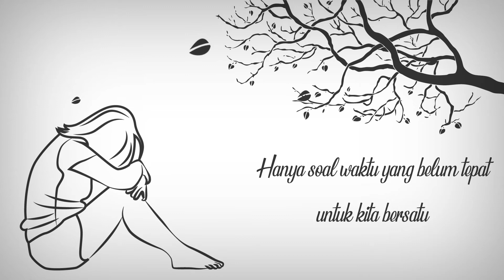Belum Saatnya... (Cerita Kita)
Berisi curahan hati seorang wanita